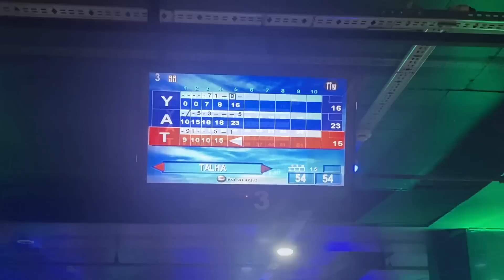Как проходит Рамадан в нашей семье. Турция.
Добро пожаловать ко мне на канал! Меня зовут Алина и я живу в прекрасной стране в Турции. На своем канале я показываю настоящую жизнь турков, которую мы не видим приезжая на отдых в Аланию, Анталию, Измир. В городе, в котором я нахожусь, нет ориентации на туристов, люди живут своей обычной жизнью. На моем канале вы увидите:
1.Мою адаптацию в большой турецкой семье.
2.Как справиться с разницей культур и менталитетов.
3.Особенности быта Турции.
4.Вкуснейшие турецкие рецепты.